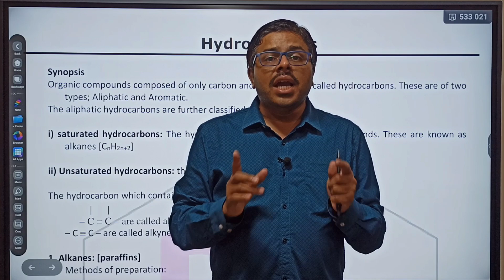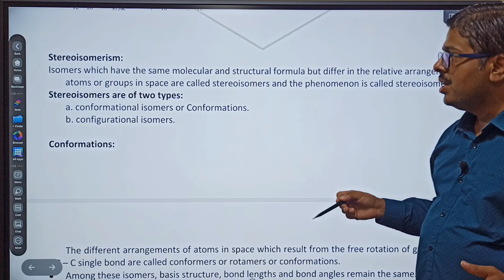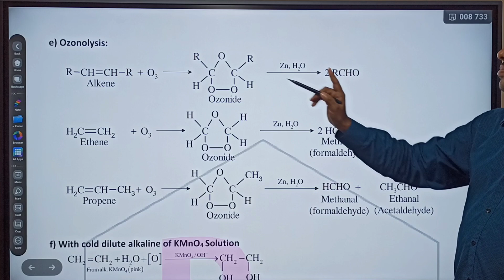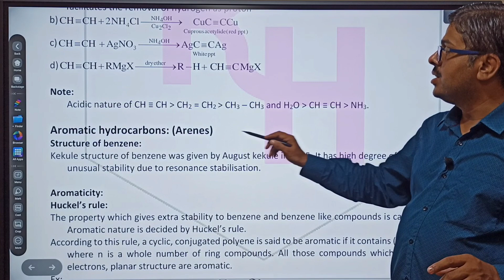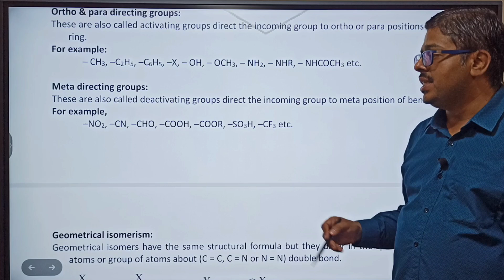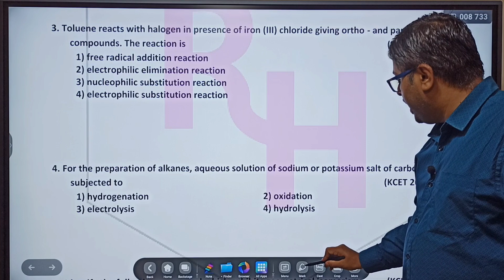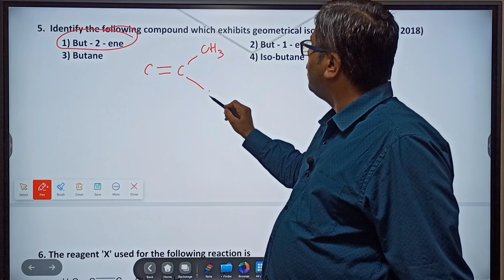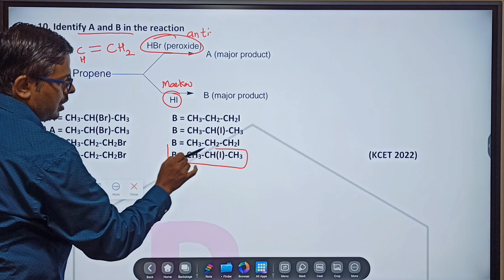HYDROCARBONS - ONE SHOT SYNOPSIS & 2014 TO 2022 KCET PYQs SOLVED / PU 1 KCET PYQS SOLVED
1. COORDINATION COMPOUNDS L-1  CLASS 12 NEET | CHEMTONICS # 3 | |JEE|CET| SYNOPSIS FOR NEET, JEE AND KCET

3. How to see HYBRIDISATION OF ANY central element. Very important concept for CET, NEET AND JEE EXAMS

5. ALCOHOLS, PHENOLS AND ETHERS I CLASS 12 I II PUC I SUPER 10 SERIES I KCET AND NEET I previous year PAPER SOLVED